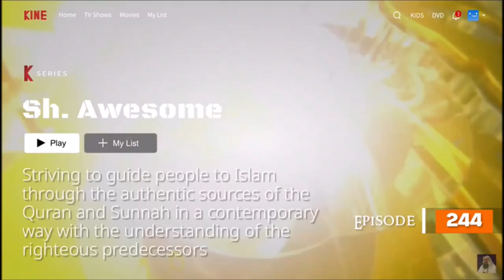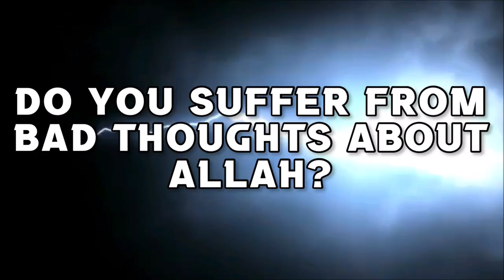If a person misses the morning athkaar, can he say them after dhur? assim al hakeem JAL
00:00 Intro & Ques
00: